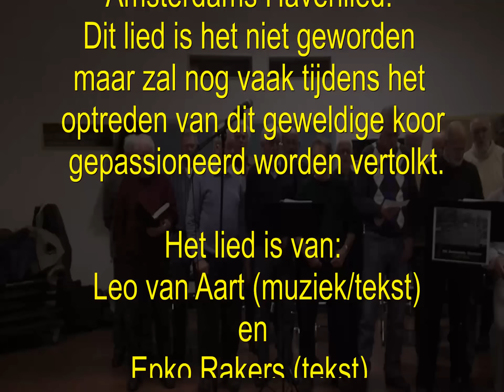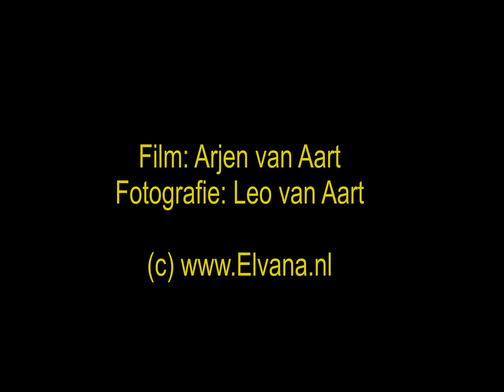Havenlied 2010 Havenkoor.mp4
Het Amsterdams Havenkoor heeft meegedaan aan de wedstrijd voor een nieuw havenlied 2010.
U ziet in dit filmpje een korte impressie van de repetities van het koor.
Voor het volledige lied moet u zeker eens gaan kijken bij een van de regelmatige optredens.
Boeken van dit unieke koor kan natuurlijk ook. Voor informatie Kom ook kijken/luisteren
 naar dit geweldige koor.